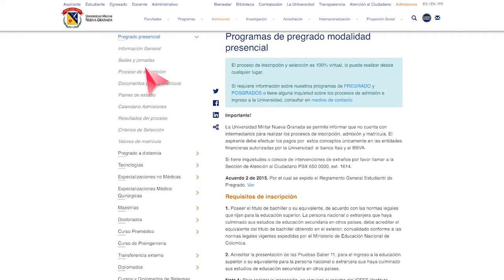Campaña admisiones - Proceso de inscripción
Somos la universidad Militar Nueva Granada, liderazgo estratégico con visión neogranadina, hemos desarrollado esta campaña para acompañarlos en el proceso de inscripcion, estamos atentos a cualquier duda o inquietud, para nosotros sera un gusto atenderlos